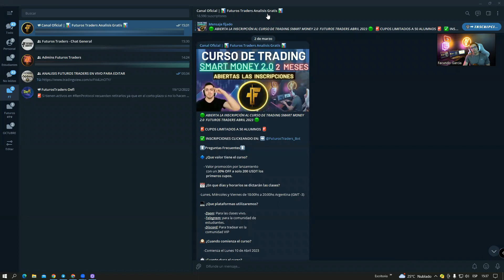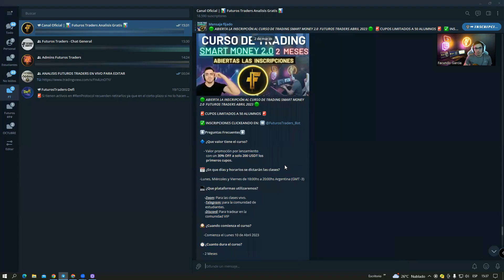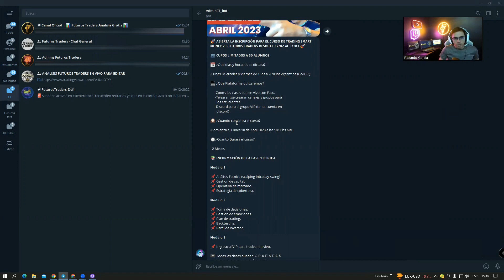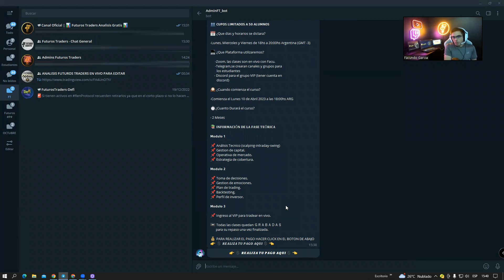CURSO SMART MONEY